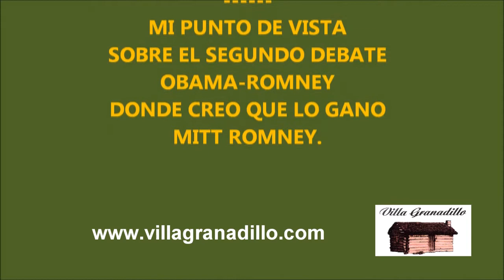VILLAGRANADILLO VOTARE POR LA TRADICION REPUBLICA CONSTITUCION